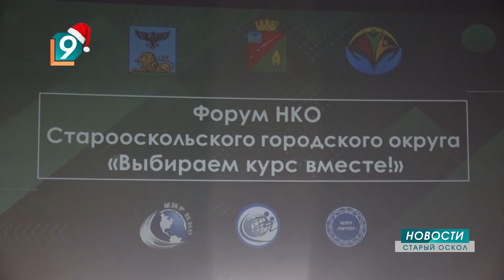«Выбираем курс вместе»: в ЦМИ состоялся форум старооскольских НКО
Почти 2 тысячи некоммерческих организаций зарегистрировано в нашей области. Более 800 из них - в Белгороде, а 211 - со старооскольской пропиской. Одни помогают инвалидам-колясочникам, другие - особенным детям, третьи поддерживают бойцов спецоперации, кто-то опекает одиноких мам или заботится о гематологических больных. «Выбираем курс вместе» - под таким девизом сегодня в ЦМИ состоялся форум старооскольских НКО.